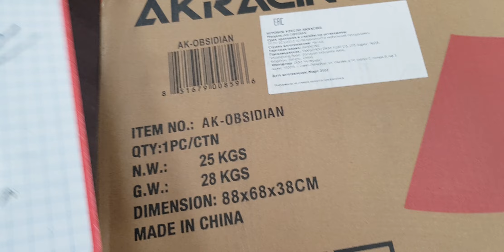Игровое Кресло AKRacing Series OBSIDIAN в Омск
Игровое Кресло AKRacing Series OBSIDIAN (Alcantarablack)
Для Ивана город Омск